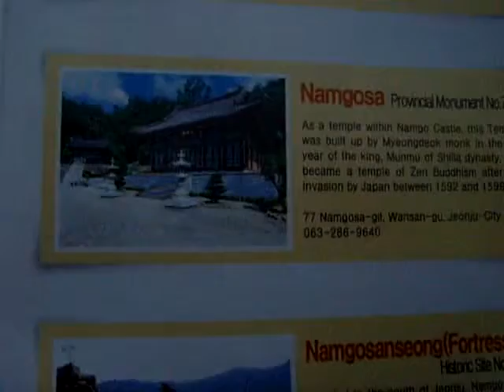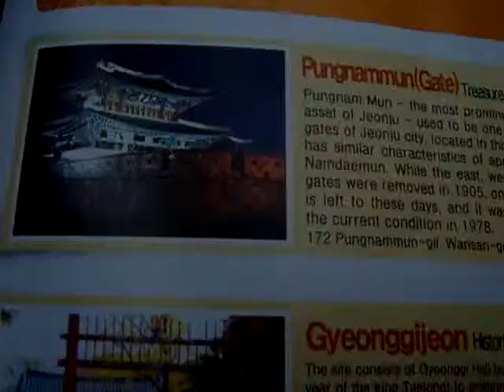Korea History ( Korean History Channel ): Jeonju Hanok village( 全州市韓屋村 )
KOREA Jeonju city（全州市）.North Jeolla Province. Jeonju Hanok village( 전주한옥마을. 全州市韓屋村 )
and Jeonju Bibimbab(best food) is so famous in the world.